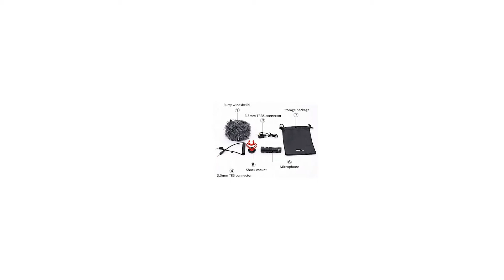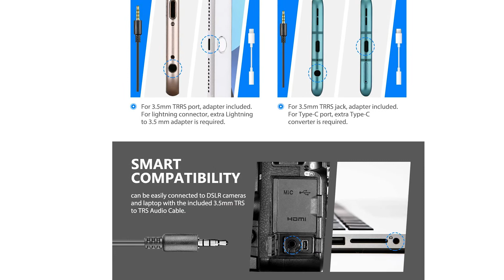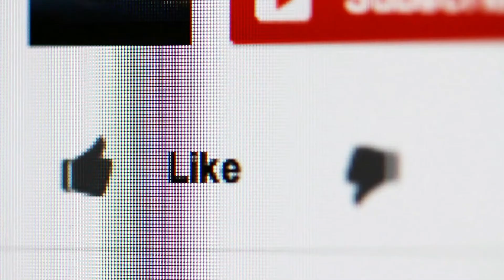TOP 3 🥇 MEJOR MICRÓFONOS BARATOS DSLR ¦ Comparación de Amazon ✓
este video es de lo mejor MICRÓFONOS BARATOS DSLR.

El ganador de la calidad en nuestra prueba MICRÓFONOS BARATOS DSLR es el Boya Universal.

Compre con confianza-Satisfacción garantizada: su satisfacción es lo que nos impulsa a proporcionar productos de la más alta calidad.
altavoz subwoofer inalámbrico portátil bluetooth estéreo premium sistema altavoces multimedia inalambrica estereo aire libre hd audio y libres azul edifier studio bara mega estéreos digital ducha portatil pc ordenador portatiles usb baño.
Un Sonido Digital 3D permiten llenar incluso las habitaciones más grandes con un sonido nítido y claro,Es un compañero perfecto en fiestas o para practicar actividades al aire libre.
El reducido tamaño y la alimentación a través de USB te permitirán llevártelos y disfrutar de tus sesiones gaming donde quieras, sin perder la emoción del juego con el mejor sonido.

La alternativa es el Neewer CM 14.

Smartphone, cámara DSLR, videocámara o grabadora NO están incluidos.
El micrófono CM14 de diseño profesional es perfecto para mejorar el audio de cualquier dispositivo de grabación integrado. El parabrisas de piel incluido y el soporte antichoque eliminan eficazmente el ruido de fondo y la vibración.
La distancia de grabación óptima es 0,5-1m.
Perfecto para filmar videos de Youtube, transmisión telefónica, videos personales del teléfono, música en vivo y eventos al aire libre.
Compatible con una amplia variedad de dispositivos, incluidos iPhone, Android, cámaras DSLR, videocámaras, grabadoras de audio, tablets y portátiles. Nota: Se requiere un adaptador para auriculares cuando se conecta a iPhone, Android y otros smartphones.
El ganador en relación calidad-precio en la prueba MICRÓFONOS BARATOS DSLR es el AGPTEK Z 0 2.

El núcleo del micrófono del condensador de nivel profesional es de amplia respuesta de frecuencia y alta sensibilidad. Equipado con la función de reducción de ruido, Con micrófono AGPTEK, usted puede graba el perfectos videos y archivos de audio en tu smartphone y tablet sin ningún esfuerzo.
Ningunas baterías requeridas, no necesita ningun instrumento extra，diseño específicamente para uso vocal o video con el iPhone de Apple, iPad, iPod Touch, iPad, Android, Windows Smartphones, tabletas, PC y Line-in grabadora etc.
Usa cómodo, diseño mini y compacto le permite configurar fácilmente su camisa, corbata o bolsillo. Mientras libera las manos, más perfecto para Chatear por voz, Entrevistas, Grabación de YouTube, Videoconferencia, Cantar,etc.
Durable, chip incorporado de alta calidad, tamaño compacto, aspecto hermoso, equipado con una longitud adicional de cable de 1,5 metros con conector TRRS de 3,5 mm, la distancia no afectará a ninguno.